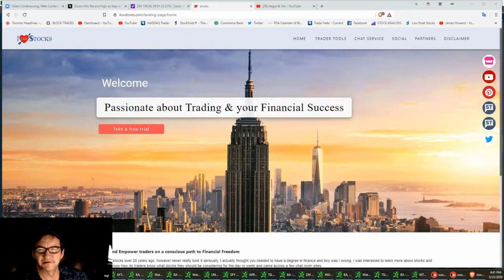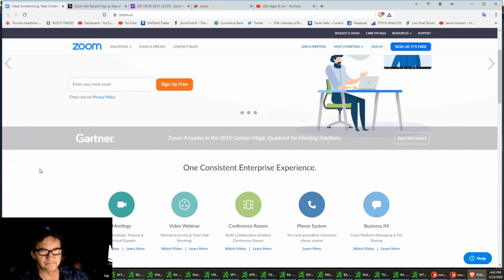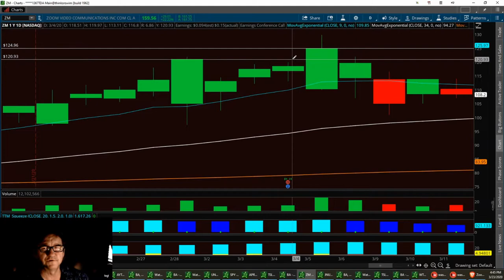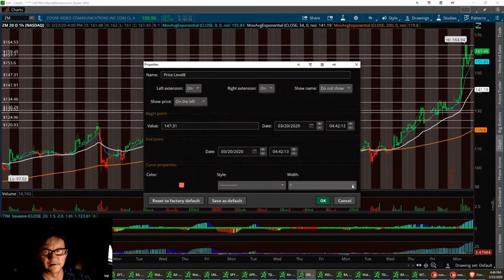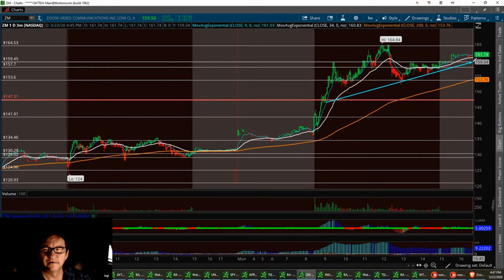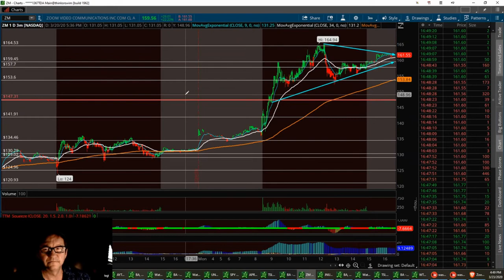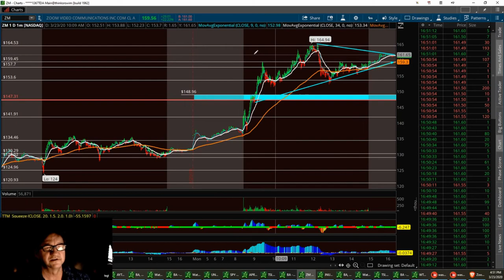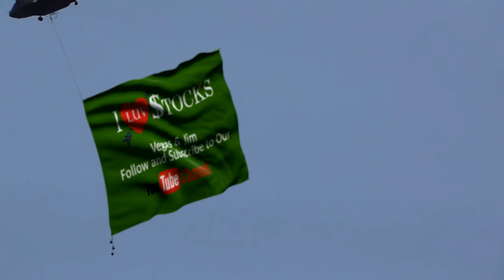Cocooning Stock, Review on $ZM ZOOM Corona- Virus